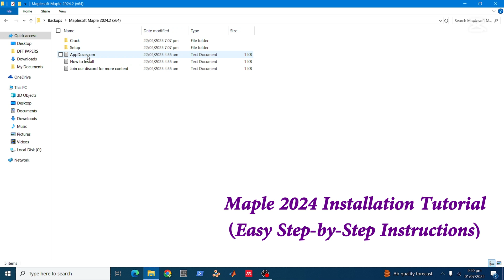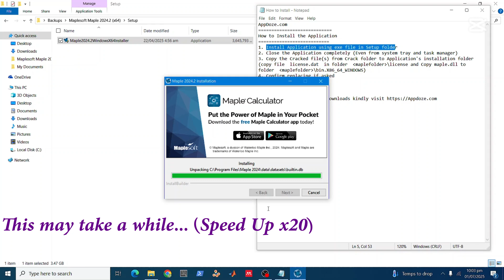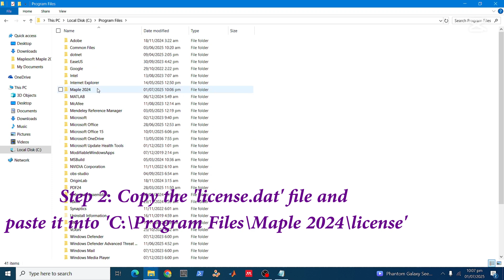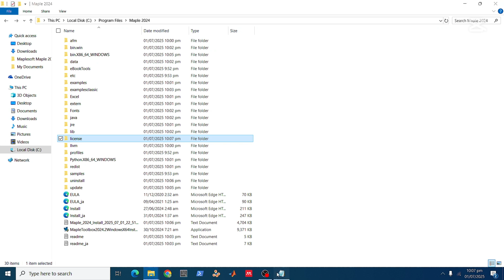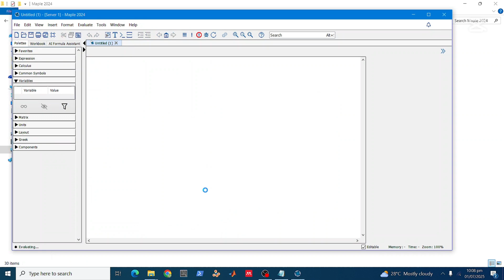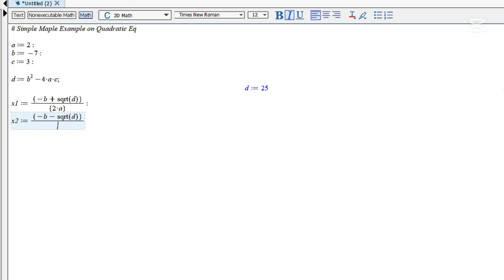How to Install Maple 2024 | Easy Setup on Windows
🚀 In this video, I’ll show you how to download and install MAPLE 2024 on Windows step by step. Whether you’re a student, researcher, or engineer, this guide will help you set up MAPLE quickly and easily.

✅ What’s covered in this tutorial:
- Installation step by step
- Activating your license
- First look at MAPLE 2024
- Example : To Solve Quadratic Equation in Maple